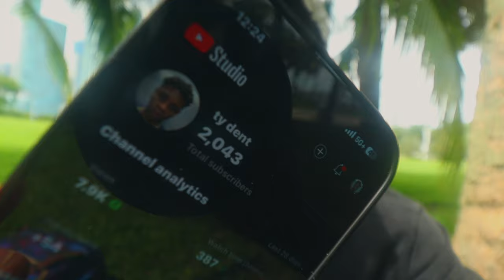being a “small” youtuber rant. | it sucks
a small youtuber rant.